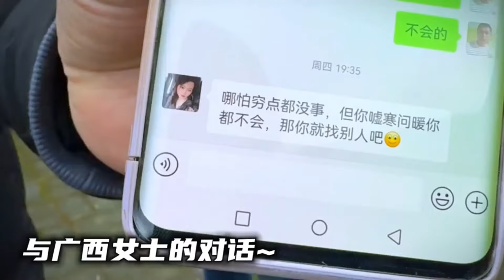大海捞针，捞三个一个没谈成，带喜讯再登门40年单身家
海哥大海捞针，介绍三个给农村大龄单身小奎，竟然一个没谈成，今天又登门报告喜讯，母子俩送几十个鸡蛋以表感谢……